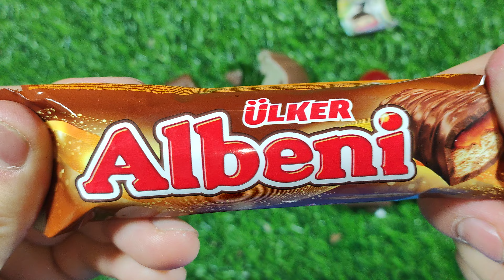Satisfying video Asmr lollipops candy and chocolate unboxing video Asmr opening video